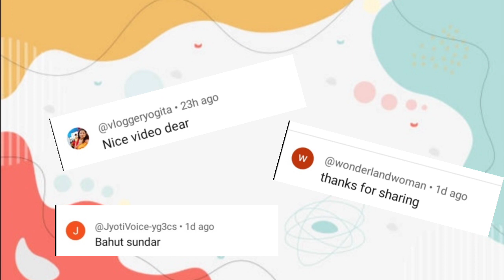cheap and beautiful jewellery || anarkali bazaar lahore